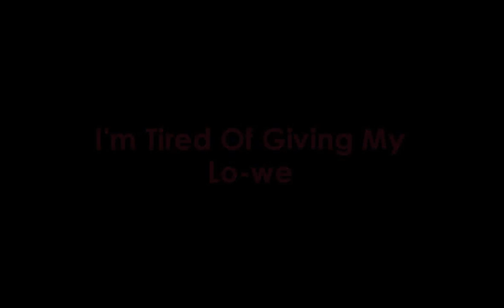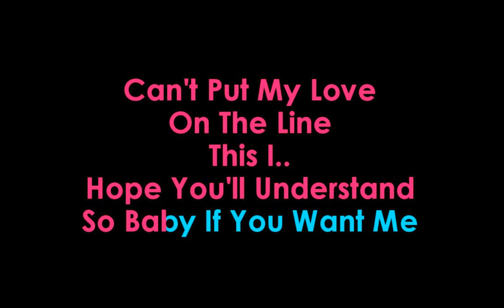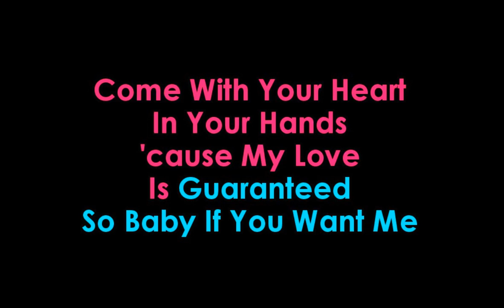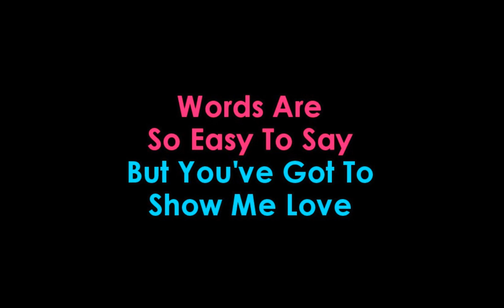Sam Feldt ft Kimberly Anne Show Me Love Karaoke